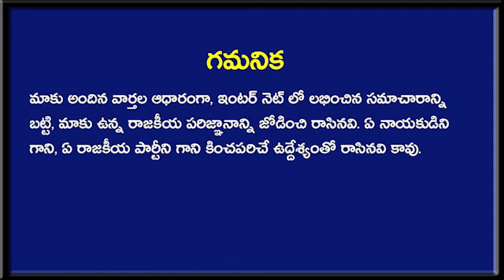సెన్సేషనల్ బ్రేకింగ్ : ప్రభుత్వానికి మోడీ సంచలన ఆదేశాలు ? | Central Government | Taja30